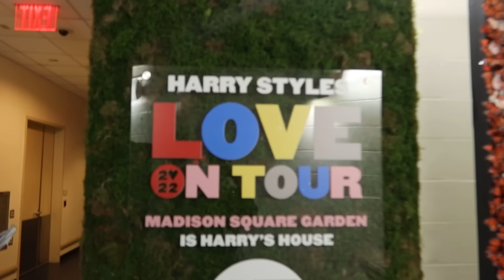new york travel vlog ep. 005 | a life changing experience at fashion week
hey besties! be my plus 1 to the coach and tommy hilfiger fashion show AND come w me to my first ever harry styles concert!!